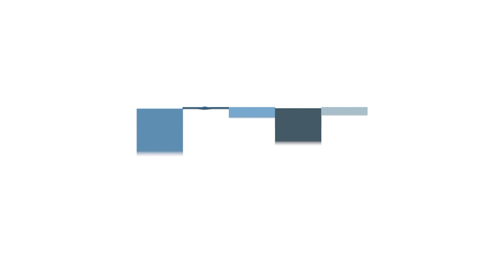ভবনের ভেতরে মিথেন গ্যাসের অস্তিত্ব পাওয়া গেছে | Dhaka Post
এখন পর্যন্ত এই বিস্ফোরণ নাশকতামূলক কর্মকাণ্ড বলে মনে হচ্ছে না। গ্যাস জমে বিস্ফোরণ হতে পারে। ভবনের ভেতরে এখনও মিথেন গ্যাসের অস্তিত্ব পাওয়া যাচ্ছে।